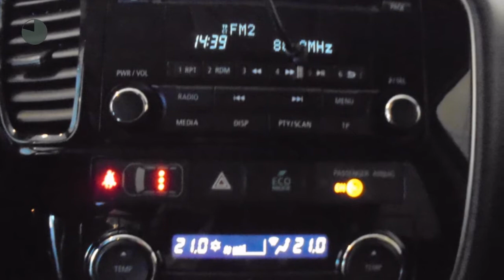Mitsubishi Outlander 2.2 150 PK DIESEL | TREKHAAK | LICHTMETAAL